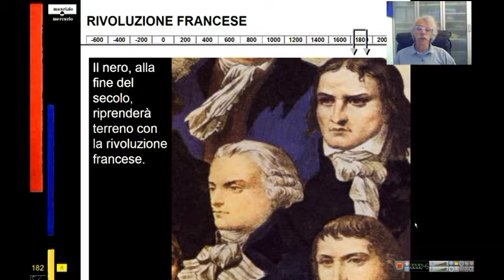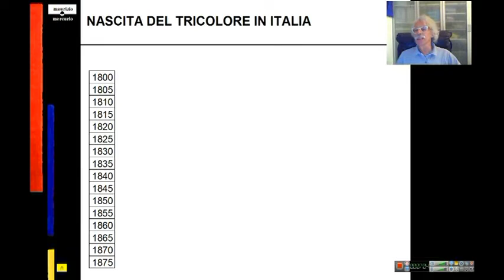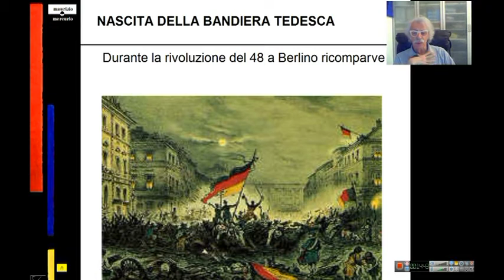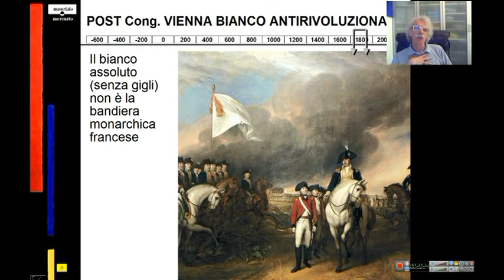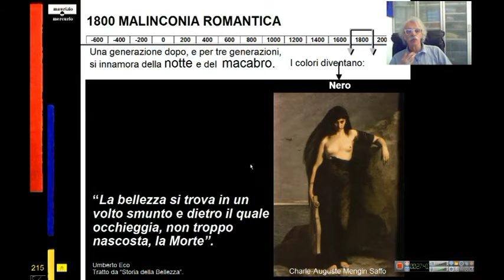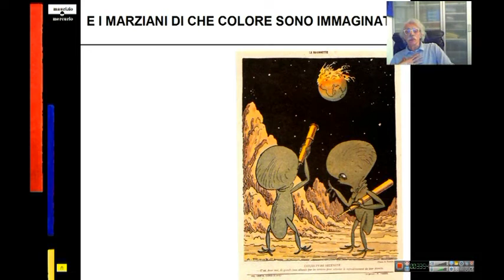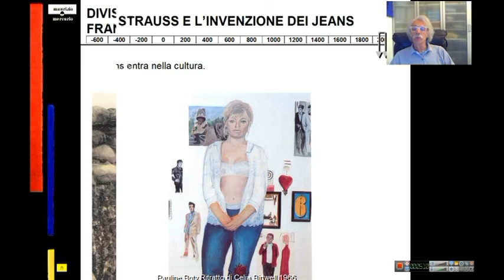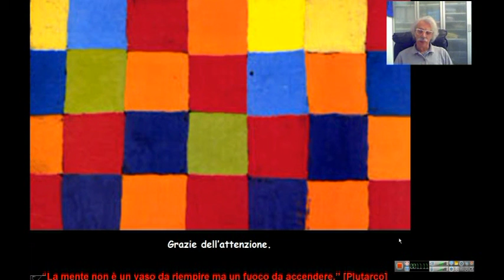Maurizio Mercurio Storia dei Colori 4° Parte Rivoluzioni e Industrializzazione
Anche i colori hanno una storia.
Protagonismi, vezzi, assenze.
Rappresentano il riflesso colorato delle vicende umane, dei suoi pregiudizi, dell’essere… anzi, meglio sarebbe dire… dell’avere.
Più che di storia paleremo di sociologia.